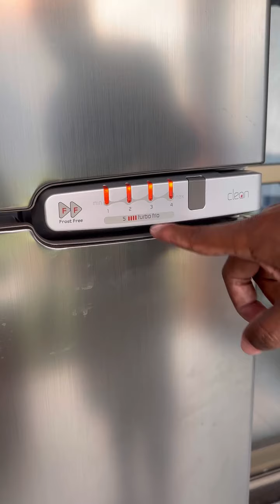O Segredo que os Técnicos de Geladeira Não Querem que Você Descubra!